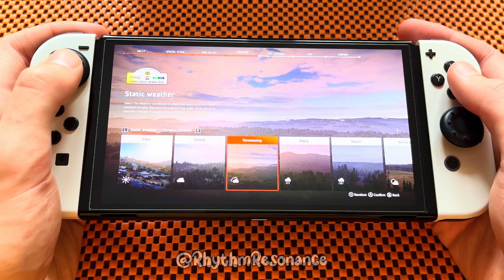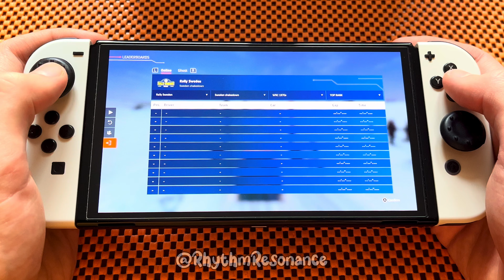WRC Generations Gameplay On Nintendo Switch [Japan, New Zealand, Kenya, Sweden] (4k/Handcam)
Today my video is related to the gameplay of the game called: WRC Generations